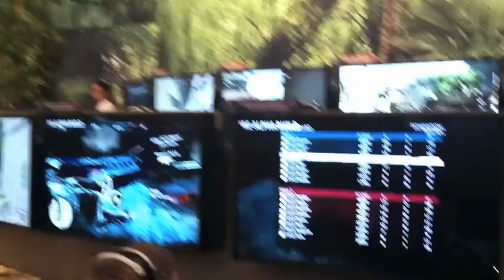OH SHIT IM AT PAX EP 3 DAY ONE FOOTAGE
second day impressions on boston and pax east got a lot of surprises